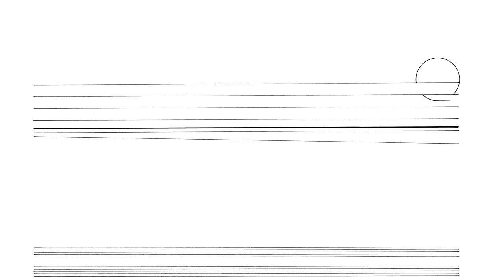Cornelius Cardew: Treatise. Page 8